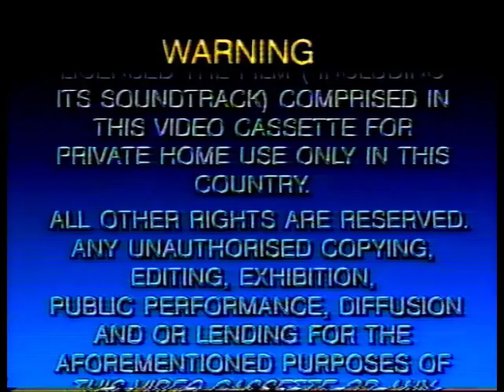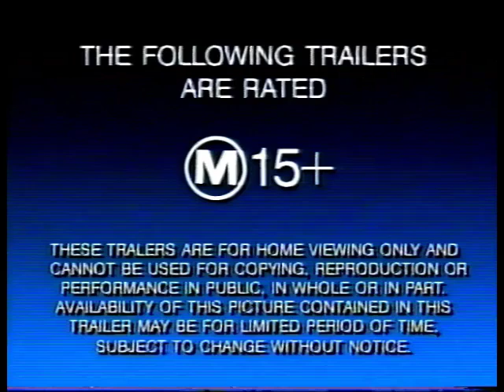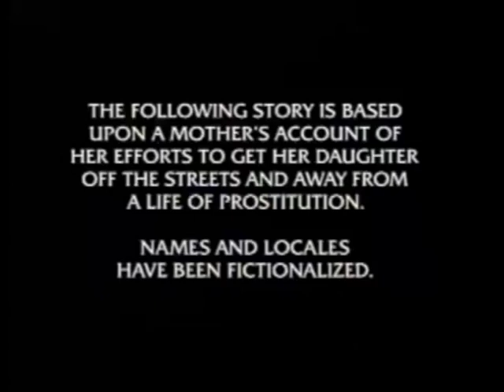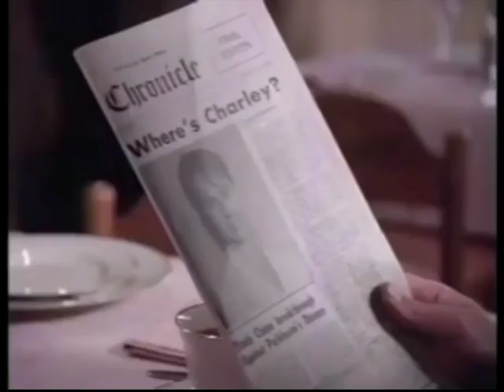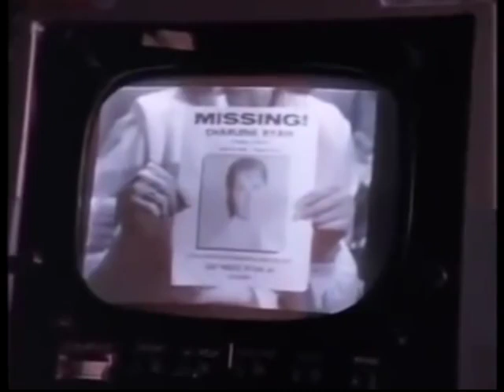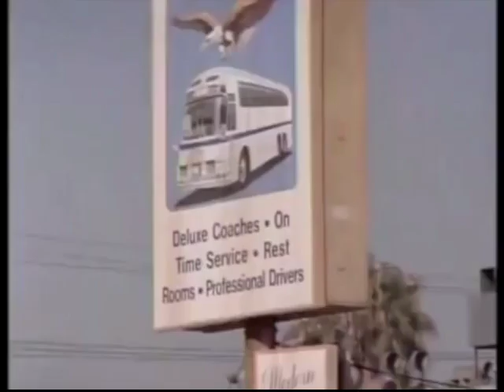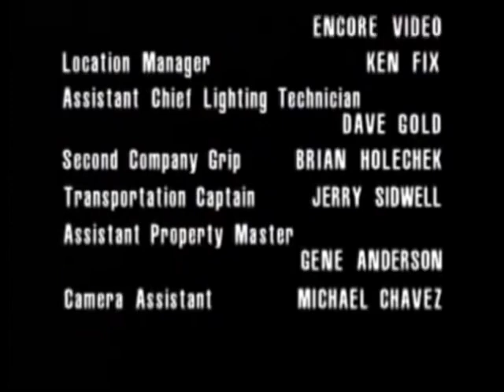Daughter of the Streets (1995) Australian VHS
This TV Movie was re-edited & re-released in 1995, with "It's Original Credits" omitted, and "New Credits" added. This was the version of the video used in international DVD releases, as well as the one uploaded

This video was released 15th November 1995.

Opening:
1. Fox warning scroll
2. Copy Protected message
3. 20th Century Fox Home Entertainment logo
4. "The Following Trailers Are Rated PG" Bumper
5. Star Wars Trilogy VHS 30 Second Advert
6. "The Following Trailers Are Rated M15+" Bumper
7. X Files Home Video Trailer
8. M15+ Classification Bumper
9.  20th Century Fox logo

 Dialogue Number: 1827S 20168